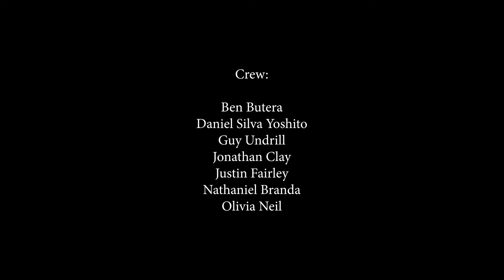UFO || “Abduction” || a short film || (2024)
A Rustic Jack Production